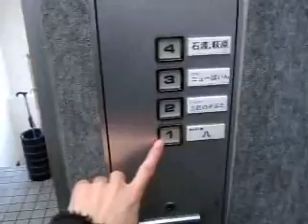日立エレベーター 川崎市某雑居ビル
川崎駅から徒歩10分圏内にあります。
この付近には日立製のエレベーターが多く転がっています。
データ
モデル：ビルエースアストロ
用途：乗用
定員/積載：6/450
設置数：1
停止階：1・2・3・4
車椅子操作盤：なし
アナウンス：なし
チャイム・ベル：なし
ボタン確認音：なし
ドア：2枚中央開き
キャンセル操作：不可
速度：30m/min(測定)
防犯カメラ：なし
Hitachi elevator at Kawasaki City Kanagawa Pref.